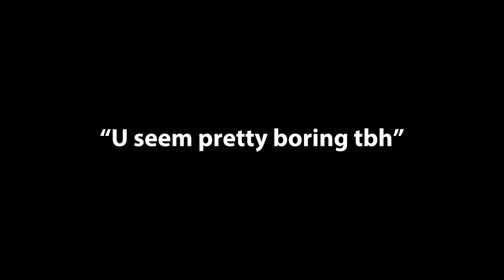This is not going to get 1K like VERY TRUE